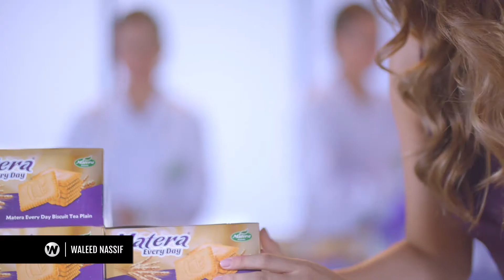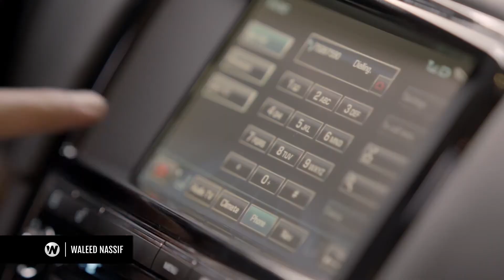Waleed Nassif: Commercial Ads' bits and pieces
Bits & pieces of several commercial ads directed by Waleed Nassif.
لقطات من مجموعة من الإعلانات التي عمل على إخراجها وليد ناصيف
*Follow WALEED NASSIF on social media*